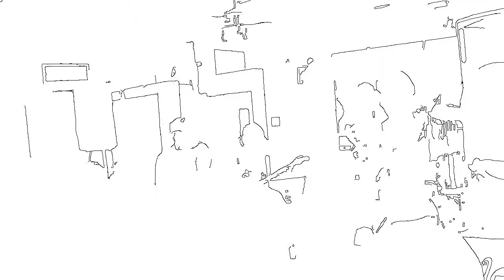Give at the Electric Maid in 2018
D.C. punk band Give plays in Maryland on Easter Sunday, 2018